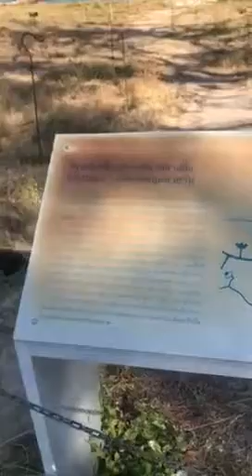Hua Hin District, Prachuap Khiri Khan Thailand 777+ ~POF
โครงการตามพระราชดำริ อ่างเก็บน้ำเขาเต่า
 Hua-Hin 101, Hua Hin District, Prachuap Khiri Khan 77110 Thailand

Date: 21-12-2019 Thailand Asia Live
Video: 777+
Correspond: Oki POF
Time: 1:04s
Product: Popsi